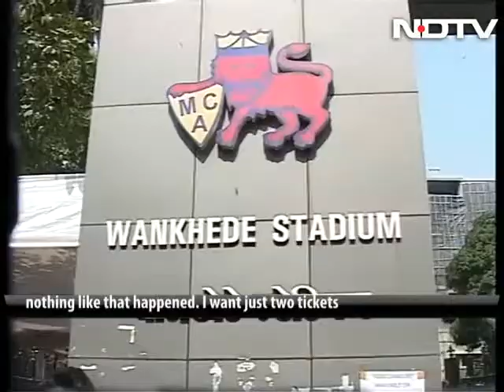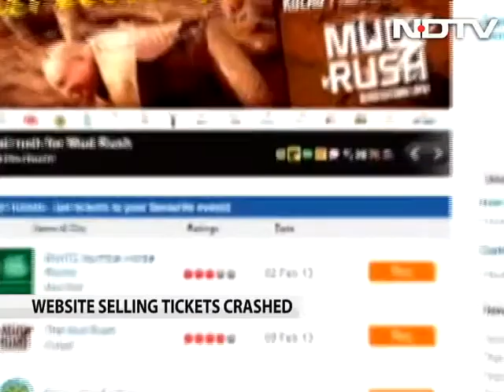Sachin's 200th Test: VIPs & Art of Ticket Management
Agenda: Millions of fans vying for just 6,000 tickets to Sachin's last match- is it fair that only a minuscule amount of tickets are up for sale? Agenda debates what can be done.